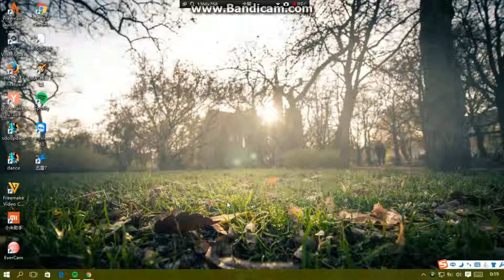How to use Xunlei 7 (Thunder 7) download MAT China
If you use Google every download fails, you can try using the recommended Thunder software, it would be more stable!